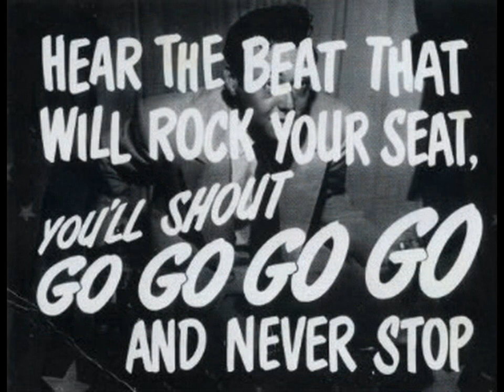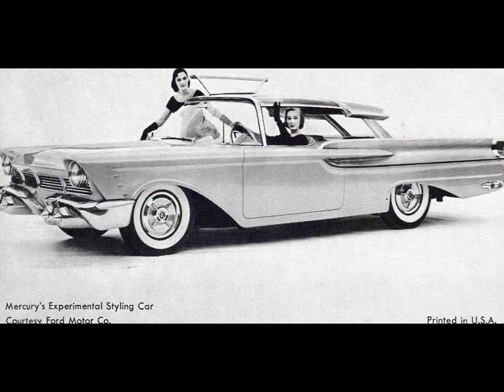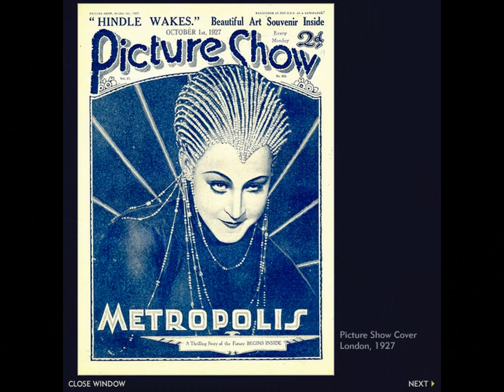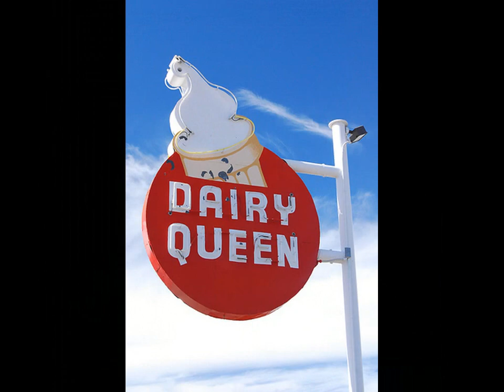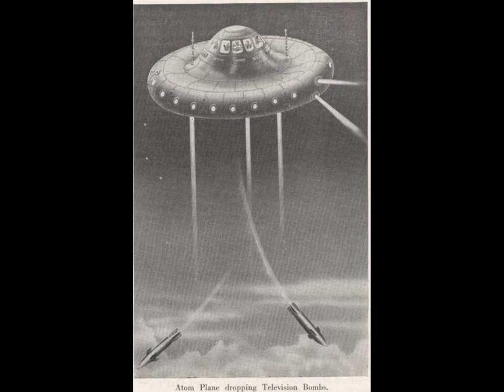Tony Carey - Tojo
Tojo - Tony Carey